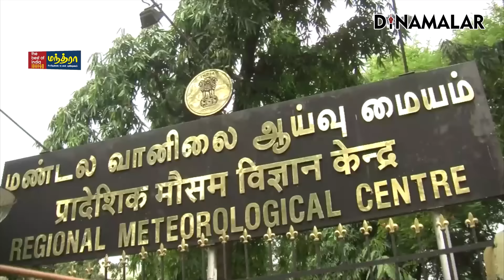செய்தி சுருக்கம் | 08 AM | 01-09-2024 | Short News Round Up | Dinamalar